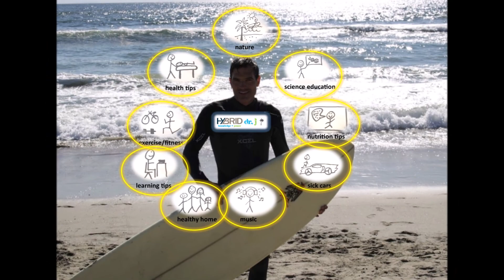Pond Water Protists Under the Microscope - Motile Algae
Watch as these algae swim around under a microscope. Many algae can move around. Did you know that algae is NOT a plant? It is actually classified as a Protist. Green algae is the ancestor of all land plants including trees! This was filmed during my General Biology Lab.

HybridDrJ (Dr. Jory Basso) has a health/fitness/science/education channel. He is an Associate Professor of Biology at Southern California University of Health Sciences.